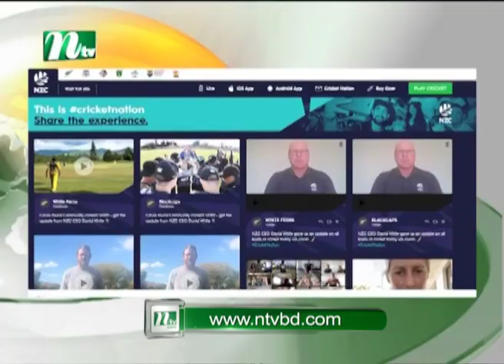নিউজিল্যান্ডের বাংলাদেশ সফর বাতিল হতে পারে